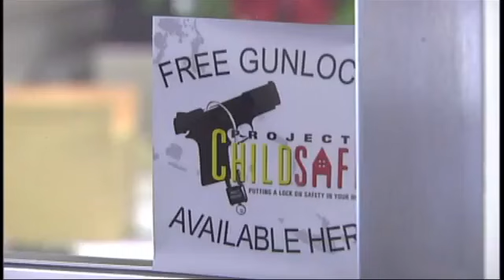Child shot in North Tulsa home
Accidental shooting results in injury